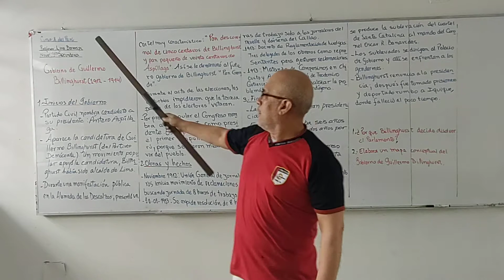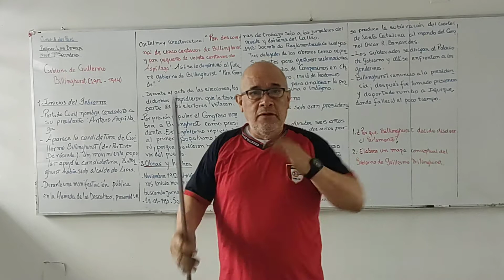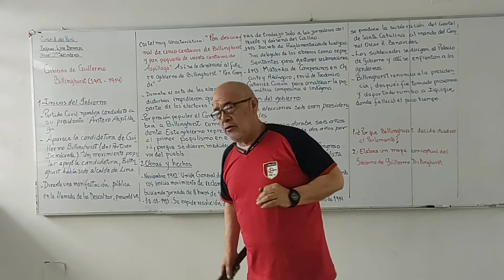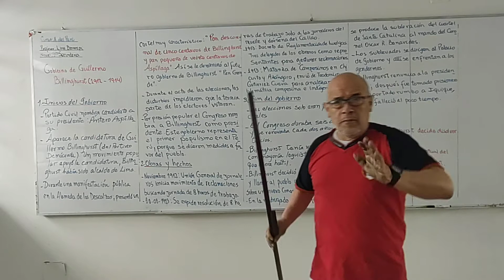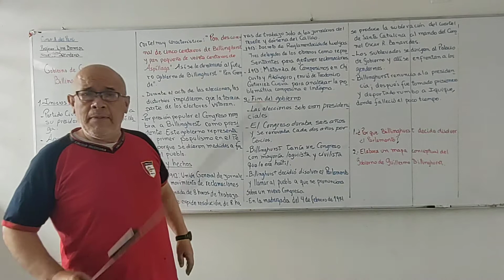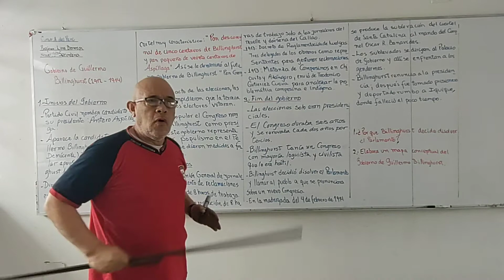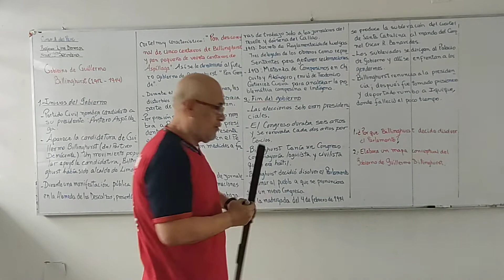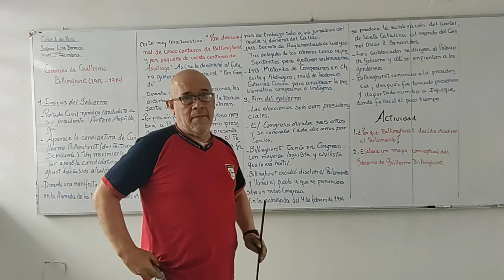HP 4TO GOBIERNO DE GUILLERMO BILLINGHURST